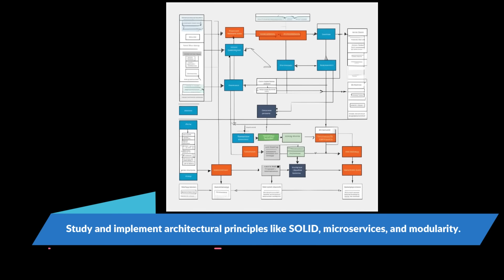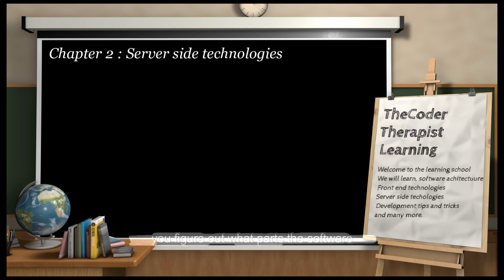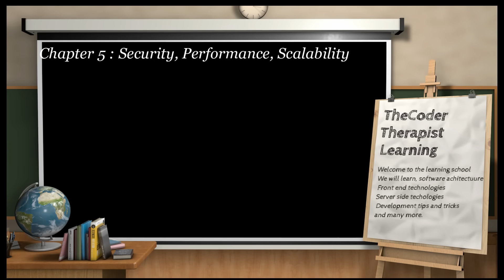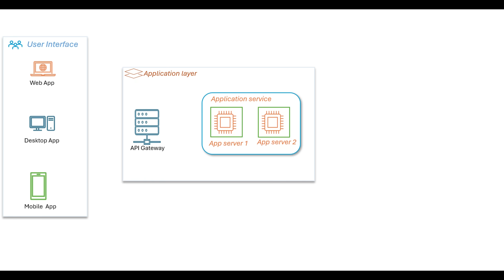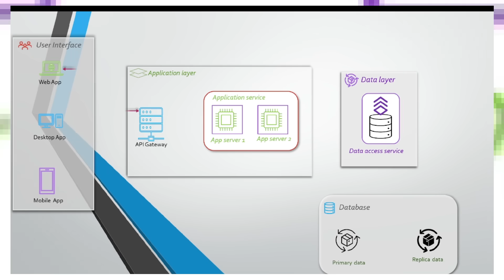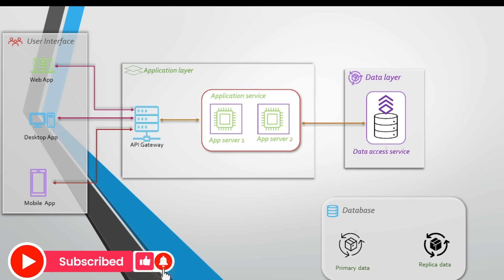I Went From Zero to Software Architect in 6 Months and Here's How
Ready to become a software architect fast? This step-by-step guide covers everything from cloud computing to system design. Start your journey now!
🚀 Are you ready to take your software development career to the next level? In this comprehensive guide,

🔍 What You’ll Learn:

We'll walk you through the essential steps to become a Software Architect in 2024. Whether you're a beginner or looking to transition from a developer role, this video covers everything you need to know about the skills, tools, and knowledge required to succeed in this high-demand position. In this video, you will learn about: - The key responsibilities and skills of a Software Architect - Recommended educational paths and certifications - Important programming languages and technologies to master - How to build a strong portfolio and gain relevant experience - Networking tips for connecting with industry professionals - Insights on the future of software architecture Join us as we break down each step in detail, providing you with practical advice and resources to kickstart your journey.

All opinions and insights shared are my own, and I have not been compensated by any company or service mentioned in this video. This content is created purely for educational and informational purposes to help you in your tech career journey!